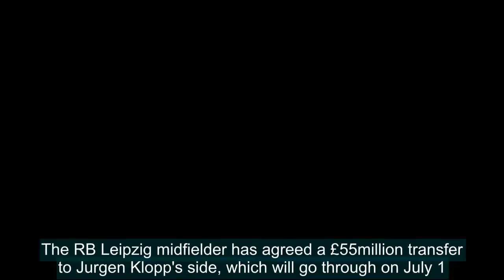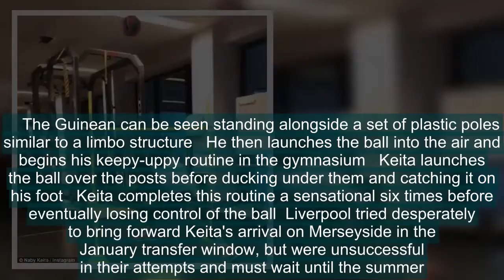Naby Keita performs keepy-uppy routine while ducking under posts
Naby Keita has given Liverpool fans a brief glimpse of what he will bring to Anfield next season by showing off his outrageous skill.The RB Leipzig midfielder has agreed a £55million transfer to Jurgen Klopp's side, which will go through on July 1.The 23-year-old has provided fans with an insight into his ability with a short clip of him performing a sublime keepy-uppy routine while ducking under a set of posts.Scroll down for video   Naby Keita has given Liverpool fans a glimpse of what he will bring with some audacious skill   RELATED ARTICLES  Previous   1   Next   Philippe Coutinho wants Neymar return to Barcelona from PSG:...  Jose Mourinho hits back at Frank De Boer claims that Marcus...  Jamie Carragher SUSPENDED by Sky Sports and will not appear...  Sergio Aguero relaxes at popular Hale restaurant Victor's...  Share this article   Share   In a video posted on Keita's Instagram account, the Guinean can be seen standing alongside a set of plastic poles made into a structure similar to that of a limbo contest.He then launches the ball into the air and begins his keepy-uppy routine before launching the ball over the posts, ducking under them and catching it on his foot again before it touches the floor.Keita completes this routine a sensational six times before eventually losing control of the ball in the club's gymnasium.    The Guinean can be seen standing alongside a set of plastic poles similar to a limbo structure   He then launches the ball into the air and begins his keepy-uppy routine in the gymnasium   Keita launches the ball over the posts before ducking under them and catching it on his foot   Keita completes this routine a sensational six times before eventually losing control of the ball  Liverpool tried desperately to bring forward Keita's arrival on Merseyside in the January transfer window, but were unsuccessful in their attempts and must wait until the summer.Keita has scored seven goals and added four assists in 29 appearances for Leipzig this season.   RELATED ARTICLES  Previous   1   Next   Philippe Coutinho wants Neymar return to Barcelona from PSG:...  Jose Mourinho hits back at Frank De Boer claims that Marcus...  Jamie Carragher SUSPENDED by Sky Sports and will not appear...  Sergio Aguero relaxes at popular Hale restaurant Victor's...  Share this article   Share